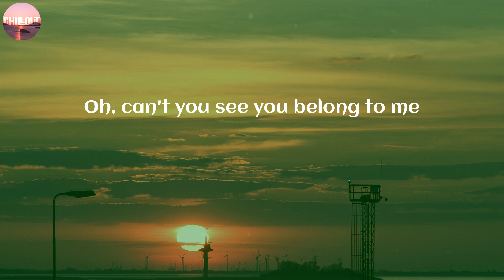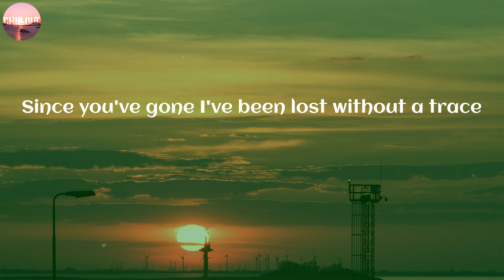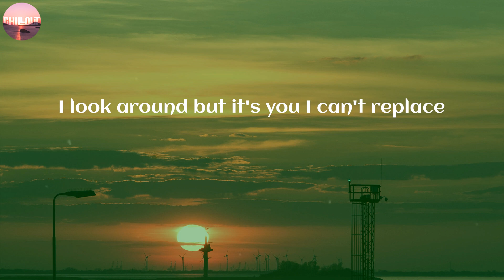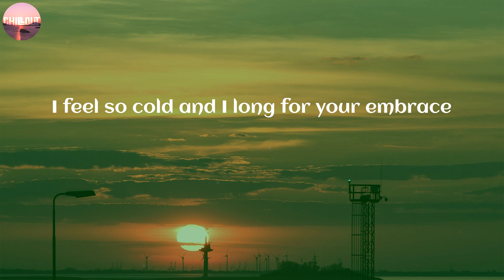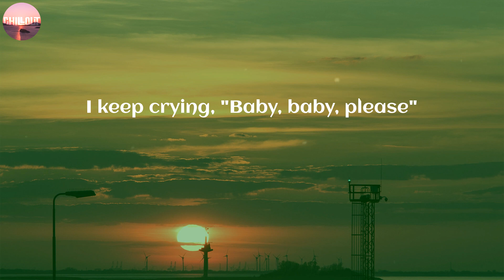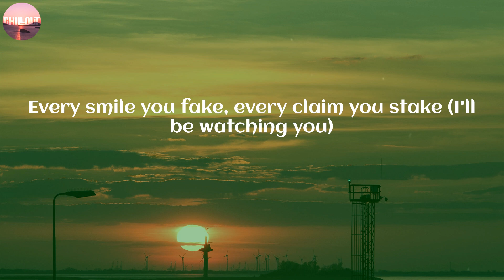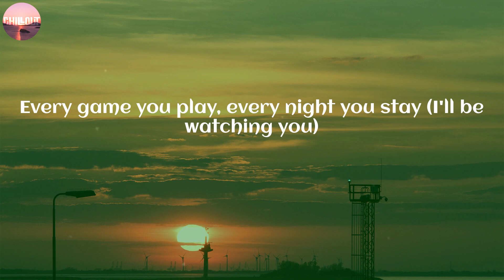The Police / Every Breath You Take ~ (Lyric)